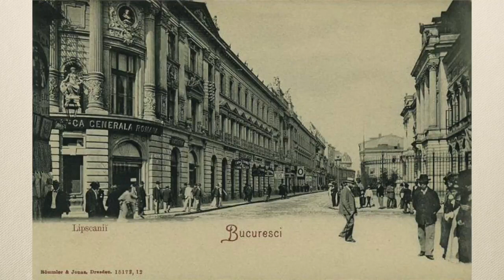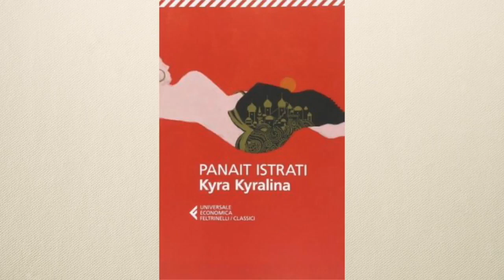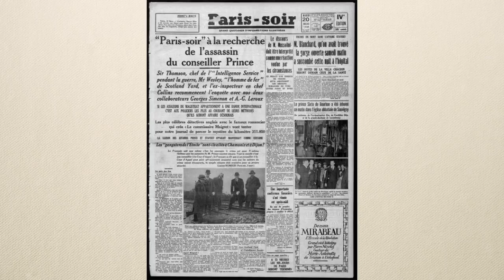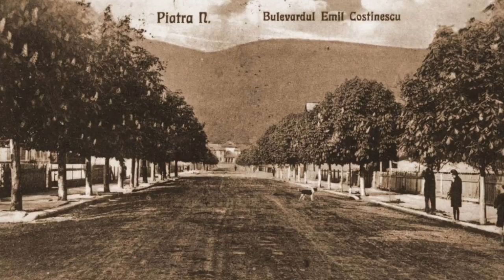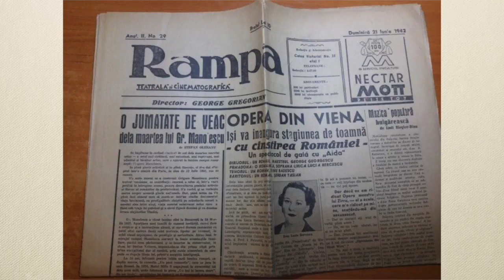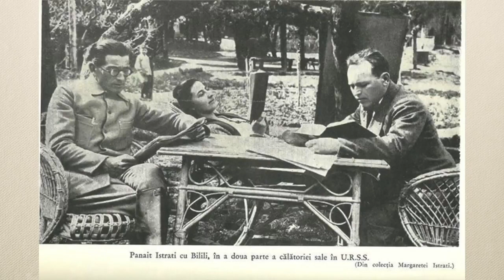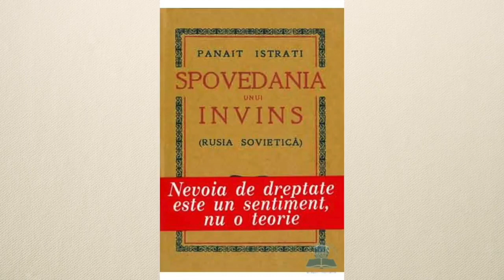Panait Istrati, Scriitorul Fără Școală, Mari Scriitori Romani